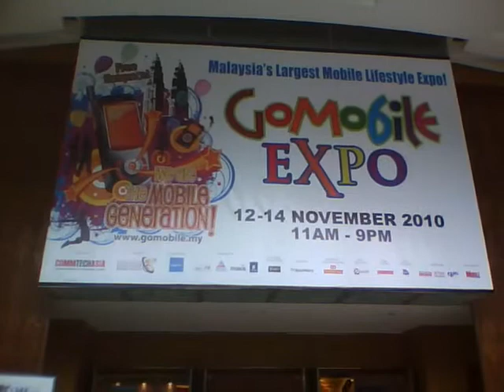GoMobile Expo, Kuala Lumpur Convention Centre, 12-14 November 2010